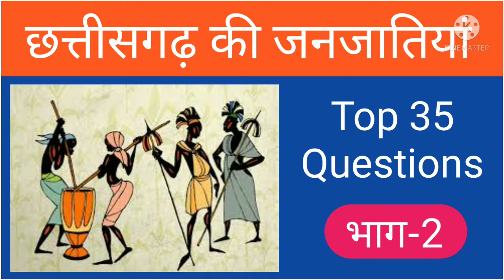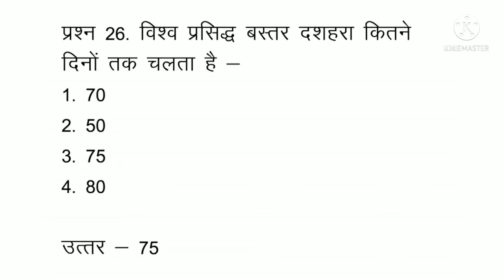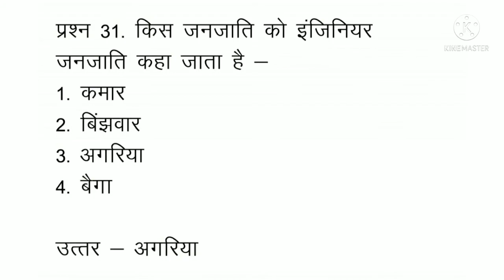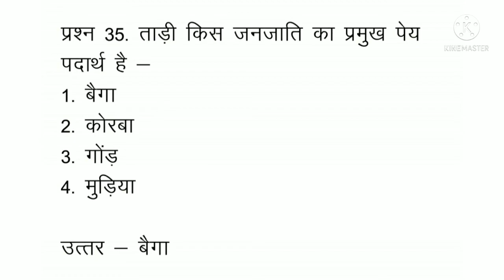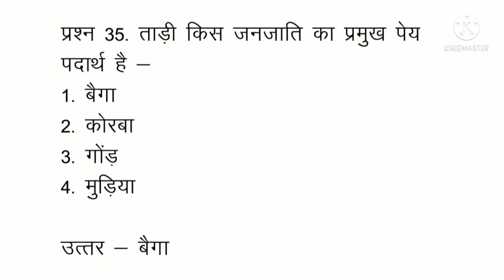छत्तीसगढ़ की जनजातियां भाग-2 ।।छत्तीसगढ़ सामान्य ज्ञान ।। CGGK ।। CG Janjatiyan ।। CGPSC, VYPAM, TET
छत्तीसगढ़ की जनजातियां भाग-2 ।।छत्तीसगढ़ सामान्य ज्ञान ।। CGGK ।। CG Janjatiyan ।। CGPSC, VYPAM, TET ।। Vanshu Academy ।। Pushpa Verma Palari ।।

नमस्कार,
        मैं पुष्पा वर्मा, हमारे यू ट्यूब चैनल, वंशु एकेडमी में आपका हार्दिक स्वागत है ।

वीडियो का सारांश-
        इस वीडियो में छत्तीसगढ़ की जनजातियों के बारे में महत्वपूर्ण 35 प्रश्नों का संग्रह है यह वीडियो छत्तीसगढ़ की जनजातियों से संबंधित हमारा दूसरा भाग है । छत्तीसगढ़ राज्य के प्रतियोगी परीक्षाओं में सफलता के लिए अत्यंत उपयोगी है, आशा करते हैं कि आपको यह वीडियो भी बहुत पसंद आयेगा।              धन्यवाद !

video is for educational purpose only.Copyright Disclaimer Under Section 107 of the Copyright Act 1976, allowance is made for "fair use" for purposes such as criticism, comment, news reporting, teaching, scholarship, and research.
            Vanshu Academy